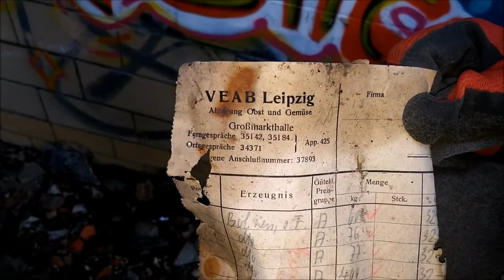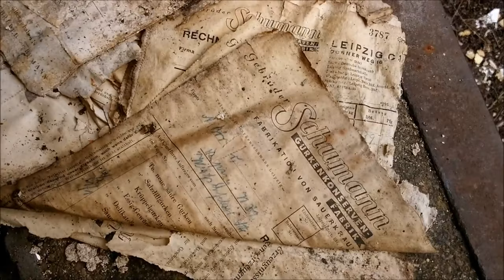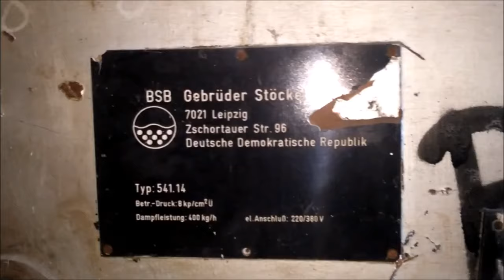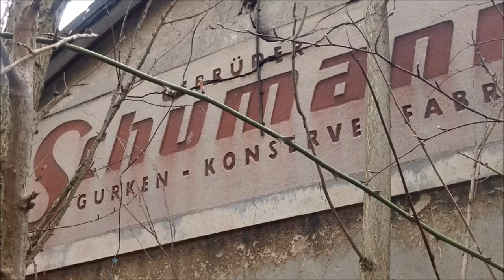Verlassene Gurken Schumann Konservenfabrik | 035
*NACHTRAG 03/23  Durch Zufall bekam ich mit, dass die Ruinen von Gurken-Schumann nun tatsächlich weggerissen werden. Vorort sollen viele neue Wohnungen entstehen. Der Zustand hatte sich bis zuletzt nicht gebessert und ein Abriss war sowieso seit Jahren genehmigt, von daher war es wohl die einzig sinnvolle Lösung.

In dieser Folge nehmen wir Euch mit in die Schumann'sche Gurkenkonservenfabrik die 1890 von den Gebrüdern Schumann in der ehemaligen Hauptwerkstatt der Sächsisch-Bayrischen Eisenbahngesellschaft gegründet wurde.

Die ursprünglichen Gebäude sind von 1842 als auch der Bayrische Bahnhof (ältester Kopfbahnhof Deutschlands) in Betrieb ging, wobei die komplette Nutzung durch die Schumann's erst ab 1907 erfolgte. Es folgten eine Menge Umbauten und Erweiterungen aber die Nähe zur Eisenbahn war immer präsent, denn man wollte ohne große Umwege auf dem Schienenweg nach ganz Deutschland verschicken.

Nach dem 2.WK Krieg wurde der Familienbetrieb verstaatlicht und dem Kombinat VEAB Obst & Gemüse angegliedert. Unverändert und ohne Modernisierung wurde bis 1990 produziert. Unmittelbar nach der Wende 1990 kam das Aus der in die Jahre gekommenen Produktion. Es folgte Verfall und Brandstiftung. Und letztendlich d

OUR ACTUAL EQUIPMENT

2x NEEWER CN160 LED VIDEOLIGHTS